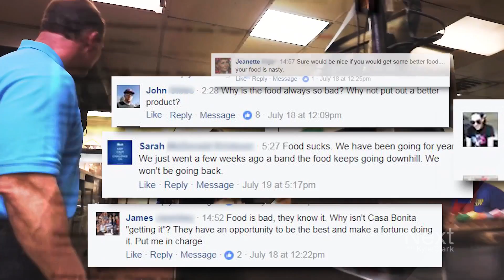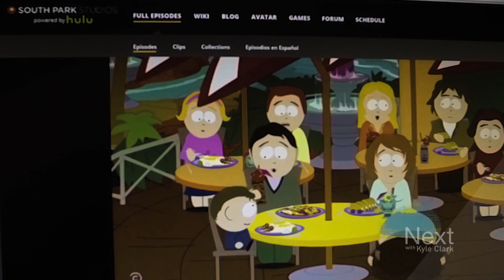Let's Be Clear: Casa Bonita - the food, the lagoon & South Park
"Casa Bonita." Jeremy Jojola did some investigating and found that doesn't translate to "delicious food" in Spanish. Casa Bonita has translated to lasting success. We took your questions to them in for the next "Let's Be Clear" segment.